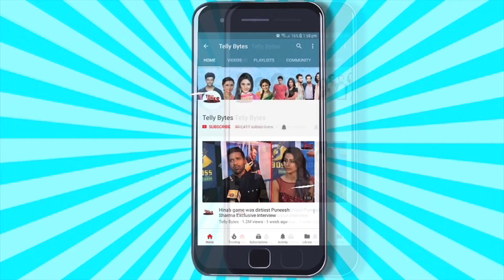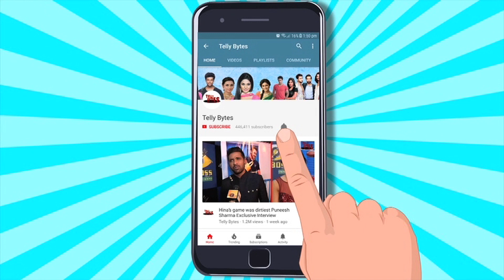Aneri Vajani REACTS To Her RE-ENTRY In Popular Show Anupamaa | Exclusive Interview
Aneri Vajani Reacts To News Of Returning To Star Plus Popular Show Anupamaa